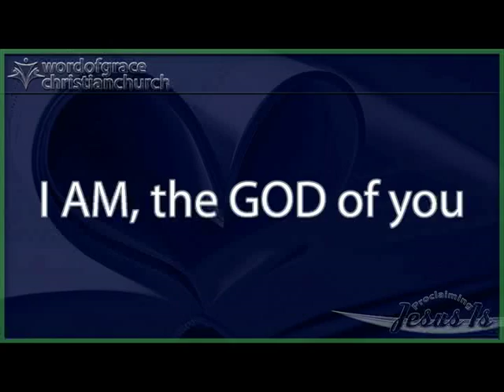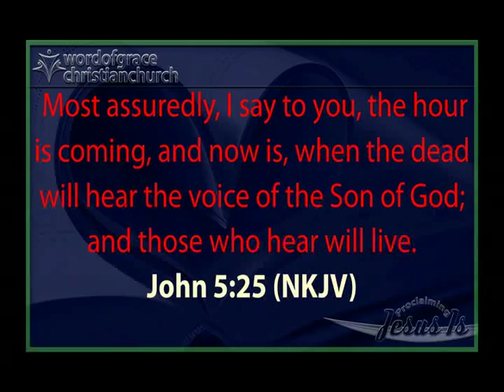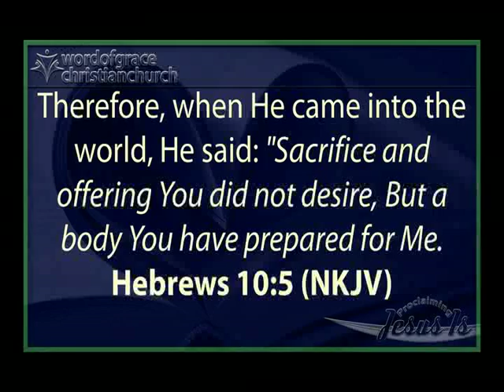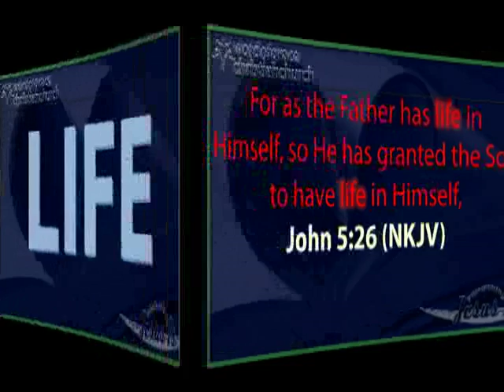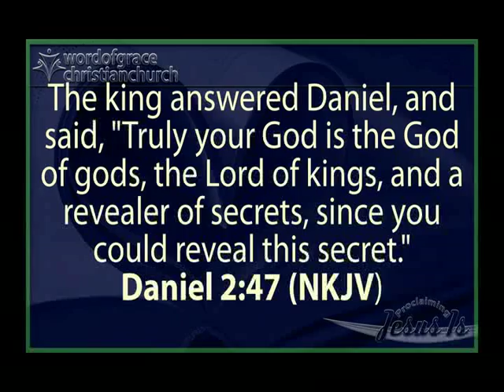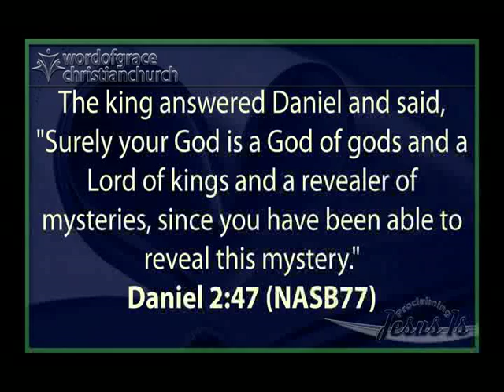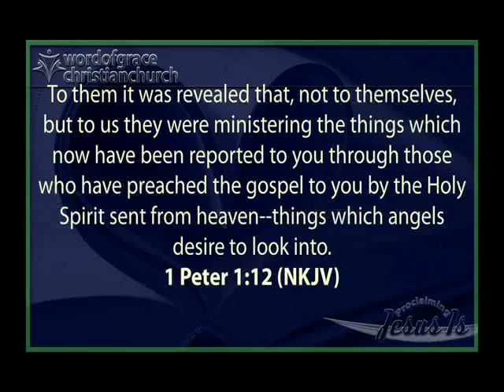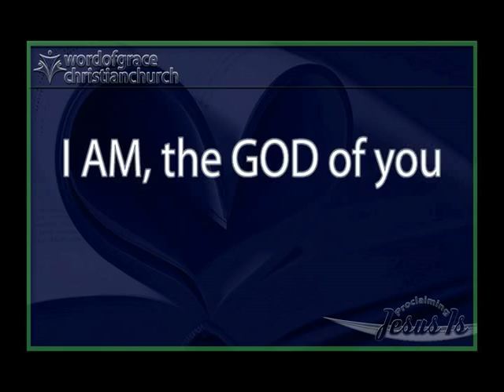2017 7 16 I Am The God Of You